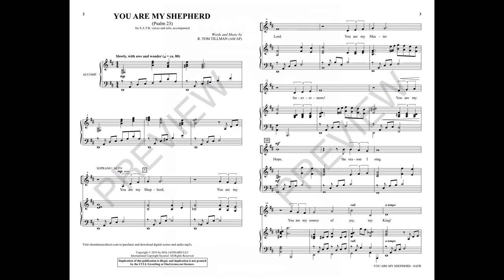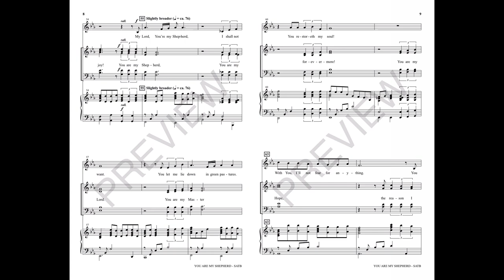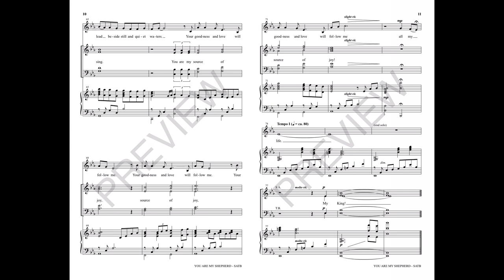YOU ARE MY SHEPHERD (SATB Choir) - R. Tom Tillman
The Twenty-third Psalm forms the springboard for this powerful sacred ballad affirming the leadership of Christ the Shepherd and King. A sumptuous melody, moving with elegant slowness, allows the message to breathe and thrive in the heart. The anthem establishes a wonderful dialogue between soloist and choir, a dynamic that lifts the piece to dizzying heights. Marvelous!